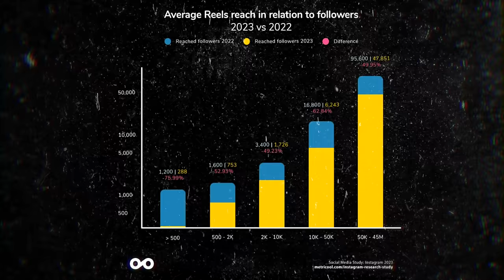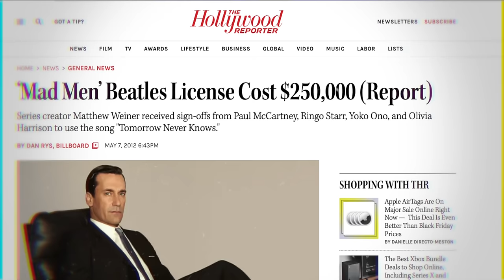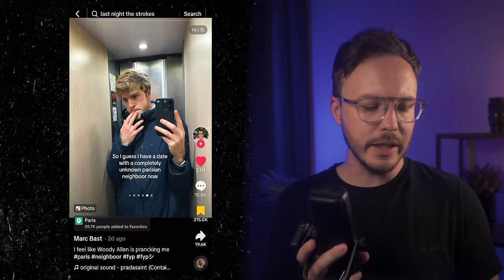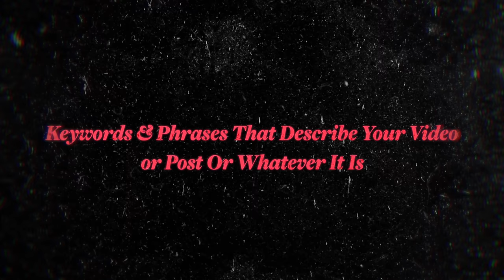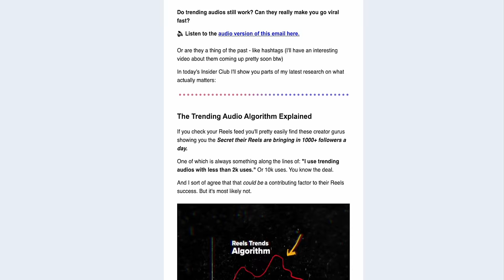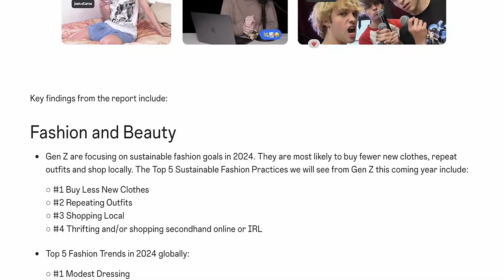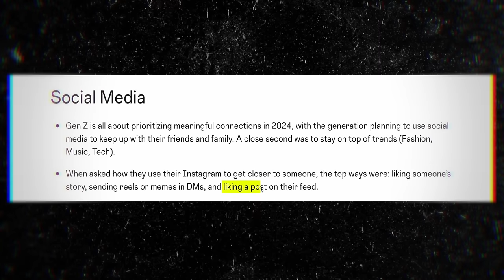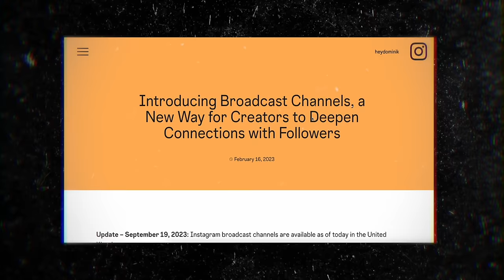4 NEW Instagram Hacks No One Is Talking About in 2024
Gurus will hate me for spilling these strategies.

👉 Creator Mentorship - I Will Personally Help You (apply for a spot)

📙 IG Story & Hashtag Playbook (new mini course)

👉 Creator Mentorship - I Will Personally Help You (next run starting soon)

0:00 - Untapped Instagram Algorithm Hacks For 2024
0:43 - Create Carousels Like & Blow Up
3:48 - This SEO Hack Will Explode Your Instagram Reach
5:52 - Are You Aware Of This?
7:38 - Instagram's 2024 Trend Report Revealed
9:21 - How To Help The Algorithm
10:47 - Implementing This In Real Life

📋 I'm Hiring.

☝️I'm NOT part of MVRQ anymore

Get A FREE Profile Review & Your Questions Answered by Dominik (askDominik - coming soon)

Get Cha Cha Stop by Gillian Hills and over 1M + mainstream tracks

License ID: e6jQbbZ9x9X